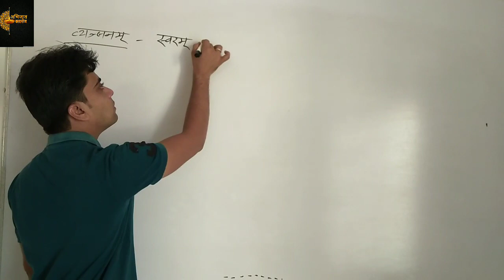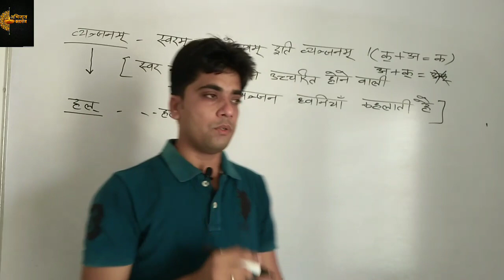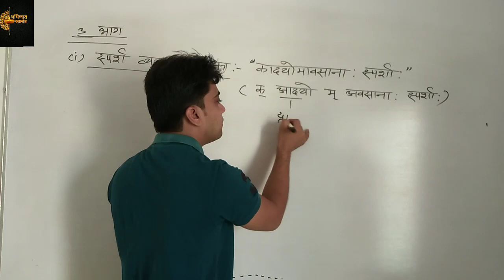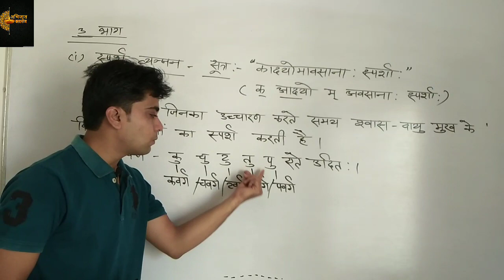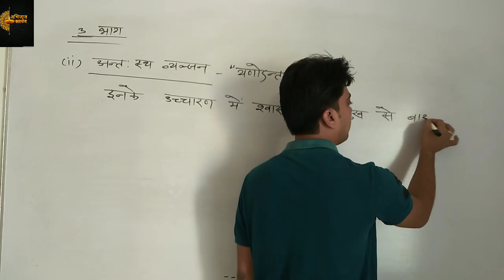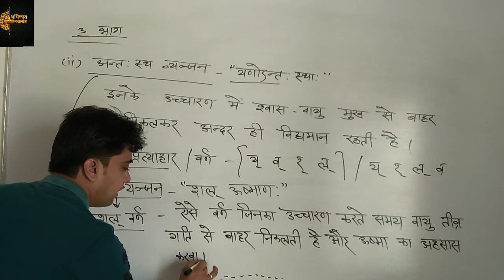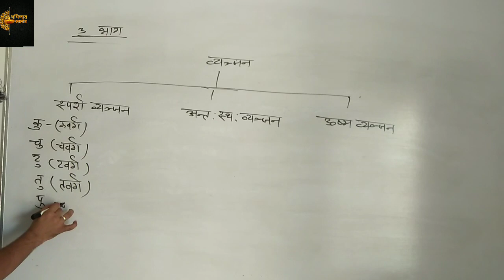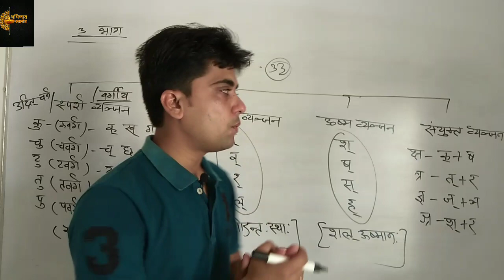संस्कृत व्याकरण# हल् (व्यंजन) वर्ण#REET#CTET#HTET#BAMS#abhijaat classes#By Ankit Gautam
Best online videos By Ankit Gautam helpful 8th, 9th or 10th class...
Rajasthan board. CBSC board n other state board abhijaat classes#ABHIJAAT CLASSES